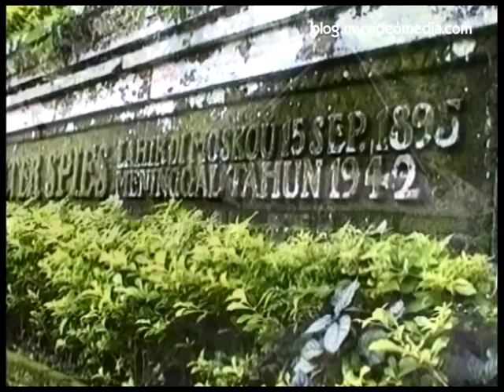Ubud, Bali - Indonesia Travel Channel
Ubud -- Bali

Ubud auf Bali, liegt ca. 30 km nördlich von Denpasar und gilt als künstlerisches Zentrum der Insel. Malerei (oft auf Textilien) und Holz- und Steinschnitzerei gehören zu den hauptsächlich betriebenen Kunstarten.

Größte Attraktion in Ubud ist der heilige Affenwald, ein ca. 10ha großer Park mit einigen Tempeln. Ungefähr 350 Javaneraffen (Makakken) leben hier. Touristen sollte gut auf ihre Taschen achten. Die Affen haben Freude daran, wenn sie Beute erhaschen.

Walter Spies, ein deutscher Maler und Musiker, wurde vom Sultan von Yogyakarta auf Java, als Pianist und Kapellmeister an seinen Hof geholt. Vier Jahre später siedelte er nach Bali um und gründete Gamelan-Orchester.

Sein Haus, welches heute besichtigt werden kann, wurde zum kulturellen Zentrum Balis. Später wurde er wegen seiner Homosexualität zunehmend geächtet. 1940 wurde er unter niederländischer Herrschaft auf Bali interniert und starb nach der Torpedierung der Nias, die ihn und weitere 400 Internierte nach Ceylon bringen sollte. Von ihm gemalte Gemälde können im Museum in Ubud besichtigt werden.

In Ubud beherbergte Walter Spies internationale Künstler, wie Charlie Chaplin. Die österreichische Schriftstellerin Vicky Baum schrieb hier ihren berühmten Roman „Liebe und Tod auf Bali".

**[en.]

Ubud in Bali is approx. 30 km north of Denpasar and is a major arts and cultural center of the island. Mainly painting (often on textiles) and wood and stone carving are practiced here.

The biggest tourist attraction is the Ubud Monkey Forest, an approximately 10 hectares large sacred nature reserve with some temples. Approximately 350 crab-eating macaque live here. Tourists should keep an eye on their bags because the monkeys enjoy catching prey.

Walter Spies, a German painter and musician, was appointed to Java by the Sultan of Yogyakarta as a pianist and conductor. Four years later he moved to Bali and founded Gamelan orchestras. His house, which can be visited today, became the cultural center of Bali. Later he was increasingly ostracized because of his homosexuality. In 1940 he was interned in Bali under Dutch rule and died after the torpedoing of Nias, who wanted to take him and another 400 internees to Ceylon. His paintings can be seen in the museum in Ubud.

Walter Spies housed international artists such as Charlie Chaplin. The Austrian writer Vicky Baum wrote her famous novel "Love and Death in Bali" in his house Ubud.